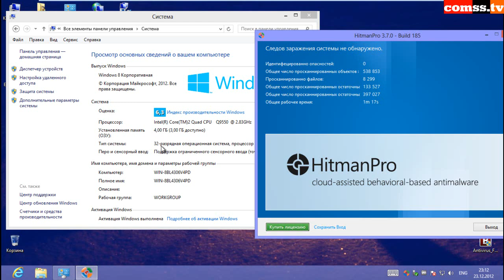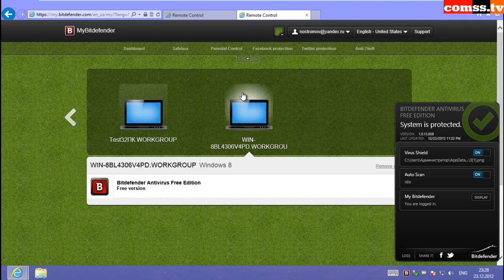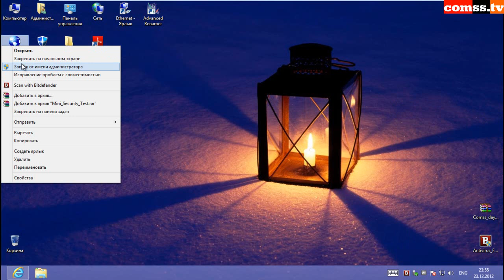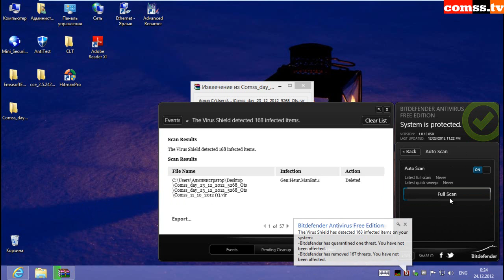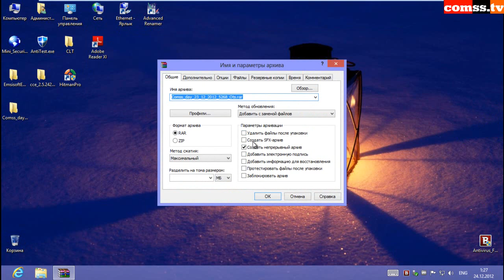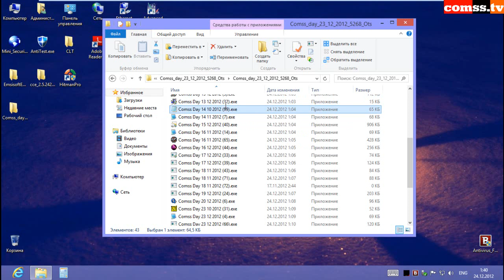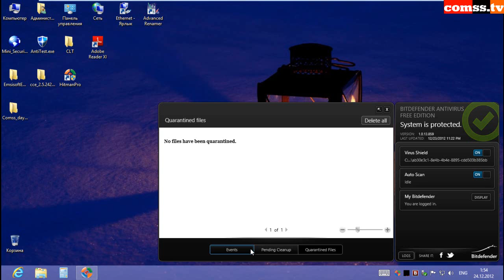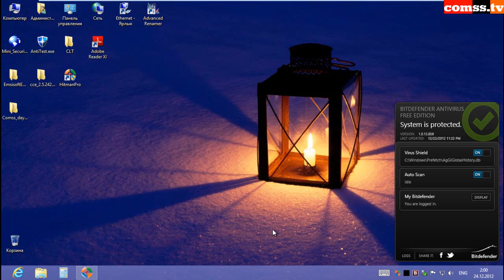Обзор и тест Bitdefender Antivirus Free Edition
Обзор возможностей и настроек, тестирование детекта и проактивной защиты бесплатного антивируса Bitdefender Antivirus Free Edition (версия 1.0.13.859).  Для тестирования уровня обнаружения был использован архив содержащий 5268 объектов выявленных в октябре-декабре 2012 года. Тестирование реакции на неизвестные вредоносные программы проводилось запуском всех нераспознанных объектов из остатка.